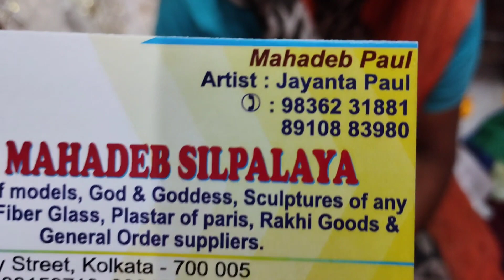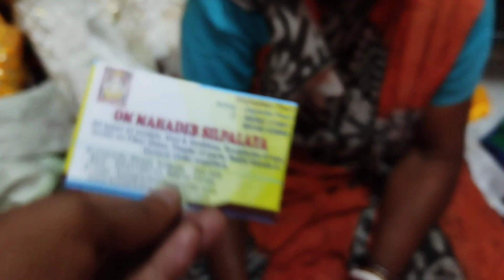কুমারটুলিটে ছোট গণেশ ঠাকুরের দাম || kumartuli ganesh thakur price ||Ganesh puja 2023